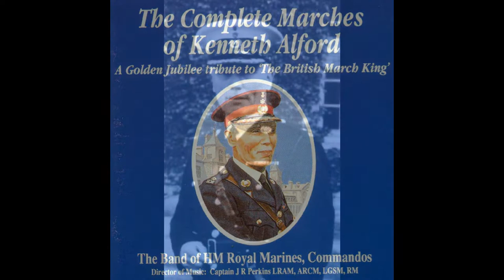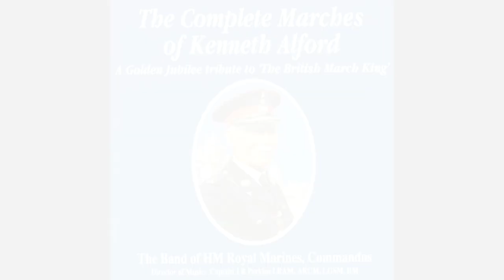CAVALRY OF THE CLOUDS - Kenneth J Alford - Band Of H M Royal Marines, Commandos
Kenneth J Alford (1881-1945) was rightly known as Britain's March King, such was the unsurpassed quality of his compositions, most of which are still well known and performed today.
In 1923 Alford composed 'Cavalry Of The Clouds' a salute to what was, at that time, just a fledgling Royal Air Force.
This performance of the excellent march tune is by the Band of HM Royal Marines – Commandos, conducted by Captain J R Perkins.
The album is called 'The Complete Marches Of Kenneth Alford.